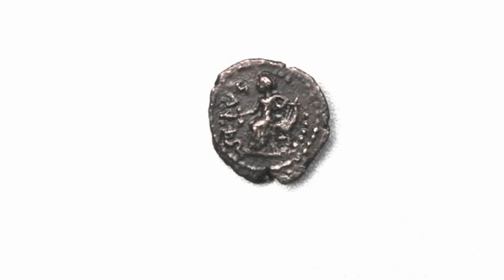Traveling in Lesvos, the absolute guide.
A slideshow with photos from all around Lesvos, a beautiful Greek island in the northeast aegean sea. Houses, olives, sand and sea, people,ceremonies,landscapes and the four seasons of the year compose this intense travel to the land of the Gods. Enjoy also the most informative guide that has ever been published about the island, "A girl's guide to Lesbos"

Photographs of the well known Greek artist and researcher, Tzeli Hadjidimitriou. Music by Min Wilde.

For more information about the work of Tzeli Hadjidimitriou, you may